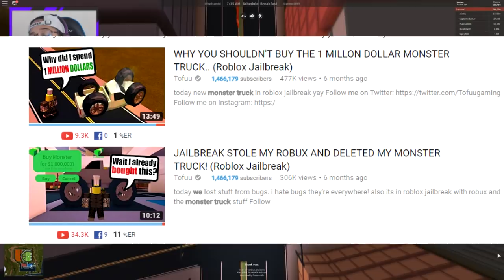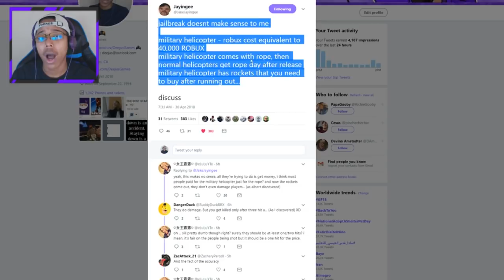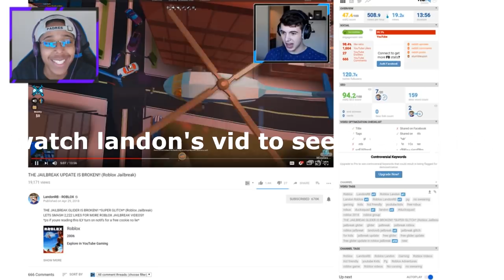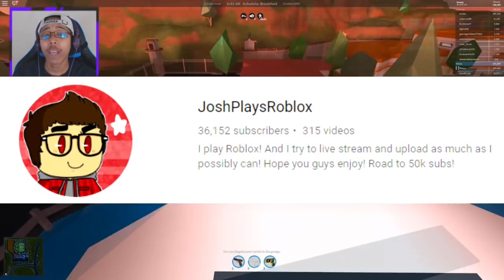IS THE ARMY HELICOPTER WORTH IT?! (Roblox Jailbreak)